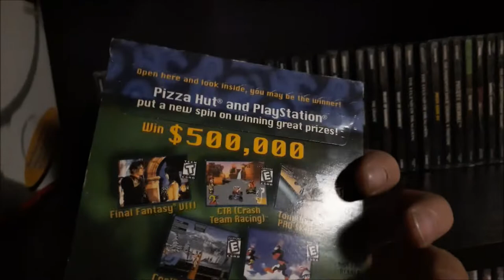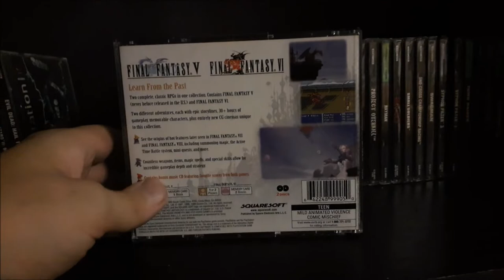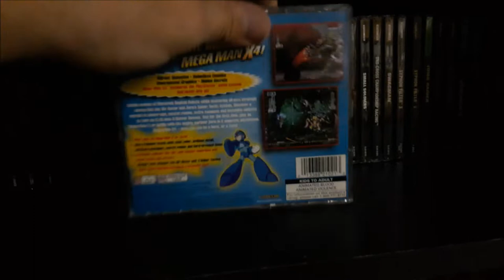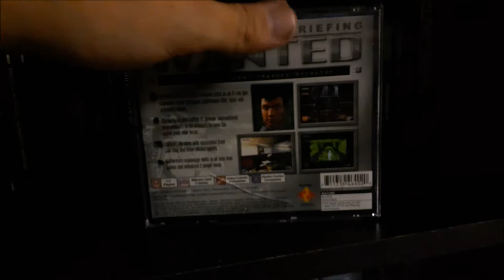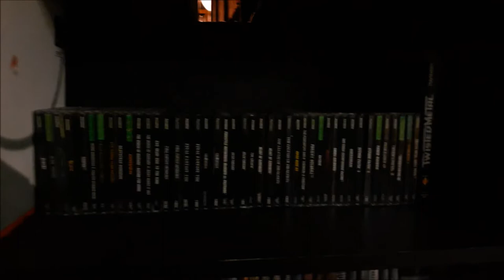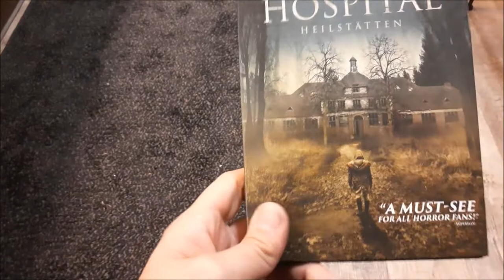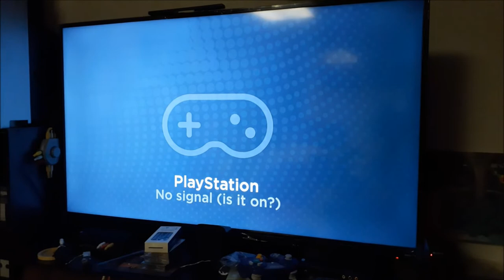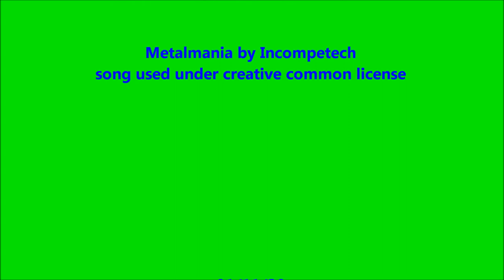Vlog #11 : PS1 Collection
ps1 collection, making food, playing video games and a package in the mailbox